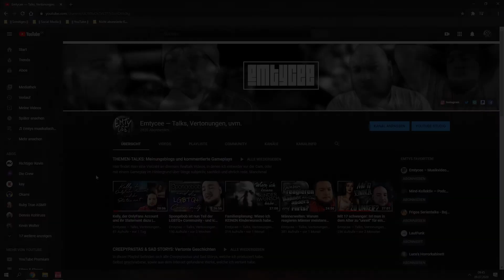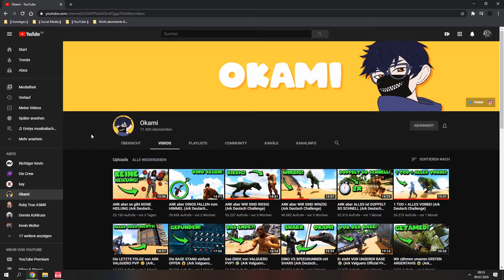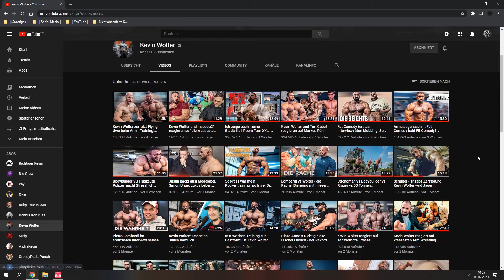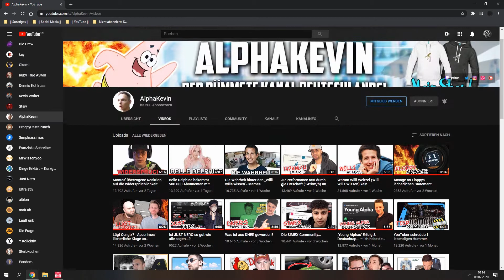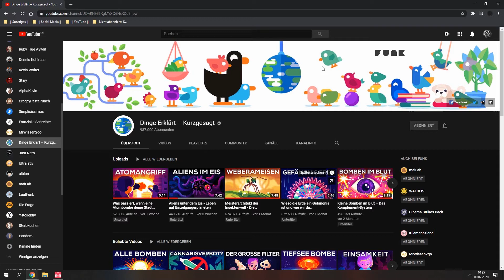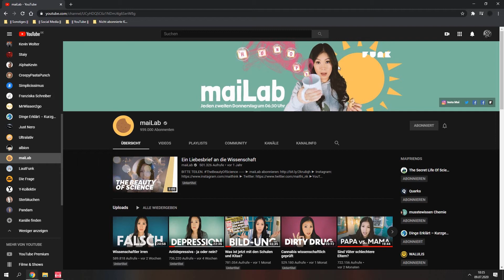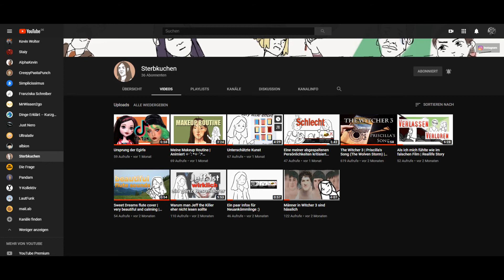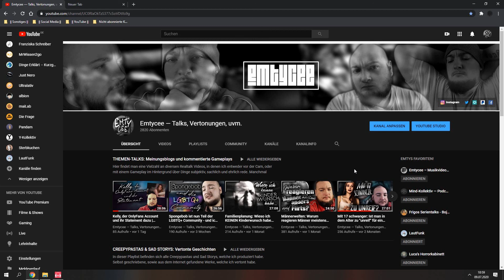Meine Kanal-Empfehlungen 2020: Diese Kanäle schaue ich privat (Teil 1)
Servus Leute! Nach Monaten setze ich ein kleines Mini-Projekt in die Tat um! Tja, diese Videos schaue ich privat! - Meine Kanal-Empfehlungen, Teil 1! :-)

     ► Social Media & Co.:

» Steam-ID: Emtycee
» PSN-ID: MarcelTheChiller